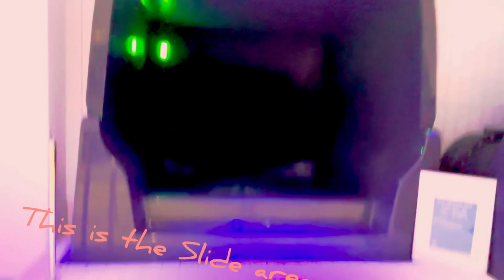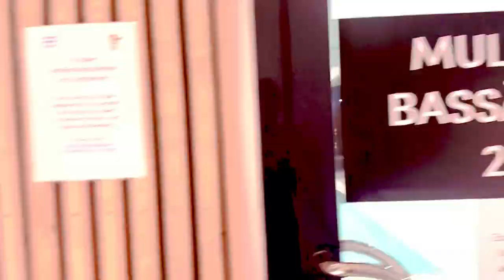Swimming pool playground vlog Pingvinen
September 4, 2021 finally opened the gates to Pingvinen, Varberg's ice and swimming arena.
The penguin is located at Hasten's leisure area.
Swimming pool, gym, ice rink and cafe under the same roof.
The facility is the municipality's largest investment to date and is built to meet the needs of the future all at once.